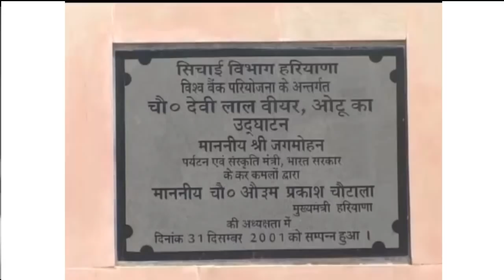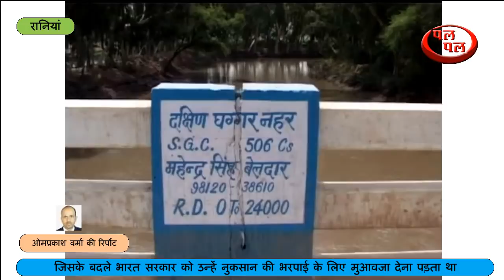ओटू हेड पर पहुंचा 2000 हजार क्यूसिक बरसाती पानी- पर्यटक पहुँचने लगे -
चौधरी देवीलाल वीयर ओटू हेड में बरसाती पानी पहुंचा--
बरसाती पानी के पहंुचने से हेड पर रौनक लोट आई है। रानियां क्षेत्र व इसके आसपास लगते अनेकों गांव के अंतिम छोर तक पानी पहुंचने की संभावना बन गई है बरसाती पानी को कंट्रोल करने के लिए ओटू में हेड का निर्माण किया गया है जिसका उद्घाटन पूर्व मुख्यमंत्री चौधरी ओमप्रकाश चौटाला ने सन 1999 में आधारशिला रखकर निर्माण शुरू करवाया जोकि सन 2001 में पूरा हो गया बरसाती पानी जो कि इससे पहले पाकिस्तान की ओर जाता था जिसके बदले भारत सरकार को उन्हें नुकसान की भरपाई के लिए मुआवजा देना पड़ता था इस बात को मद्देनजर रखते हुए हरियाणा सरकार ने केंद्र सरकार के तत्कालीन पर्यटन मंत्री जगमोहन सिंह को बुलाकर और चौधरी देवीलाल वीयर का निर्माण करवाया जिसमे करोड़ो रुपए की लागत आई और ओटू वियर का निर्माण हो जाने से बरसाती पानी को रोक पाना आसान हो गया चौधरी देवीलाल वियर से अलग-अलग नहर निकलती है जो कि कसाबा माइनर, मंगाला माइनर, शेरावाली माइनर, एसजीसी लाइंड, एसजीसी अनलाइंड आरकेसी रत्ताखेड़ा खरीफ चेनल सहित कई नहरें निकलती है जो कि  हजारों एकड़ भूमि को सिंचित करती है इस बरसाती पानी से धान, नरमा व कपास की फसलें भरपूर मात्रा में होने लगी है चौधरी देवीलाल ओटू हेड वीयर के बन जाने से बरसाती पानी का सदुपयोग होने लगा है तथा भूमि की उपजाऊ बन गई है ओटू हैड के निर्माण हो जाने से यहां पर मछली पालन का भी बहुत बड़ा कारोबार होने लगा है इस हेड के पास एक विशाल हैचरी का निर्माण भी किया गया है जहां पर मछली पालन करने वालों के लिए वरदान  साबित हो रही है इसके इलावा जब भी बरसाती पानी ओटू हेड पर आता है तोे यहां नजारा देखने के लिए दूरदराज के लोग पर्यटक स्थल पर आते हैं जिसका फायदा यहां पर छोटा मोटा कारोबार करने वालों को होता हैं